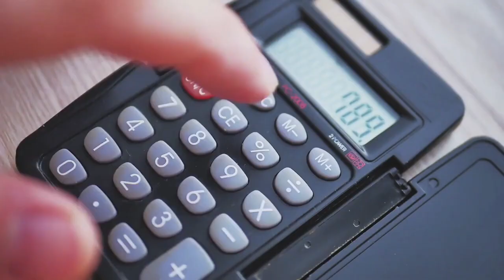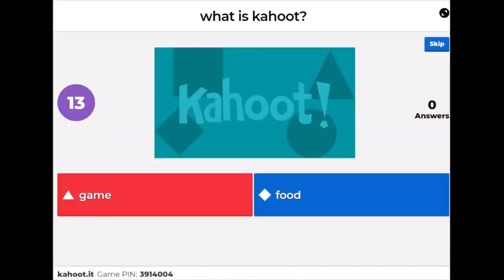Launchbox Meeting 2021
if you're interested in LaunchBox even if you can't attend the first meeting. The Kickoff meeting will take place synchronously Wednesday, February 24th from 2:30- 4 pm on Teams. MIO Ashley Rankin or Avery Rueb if you have any questions.